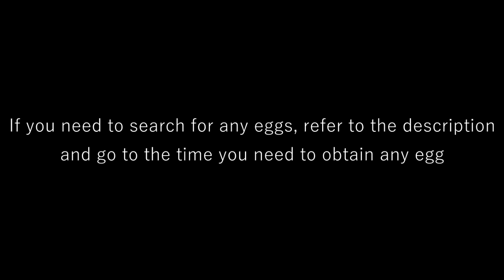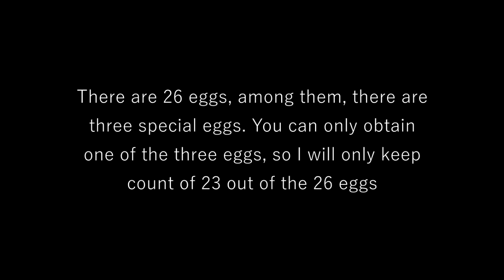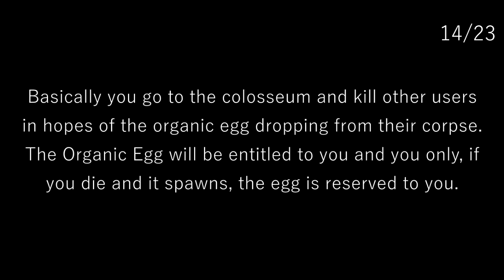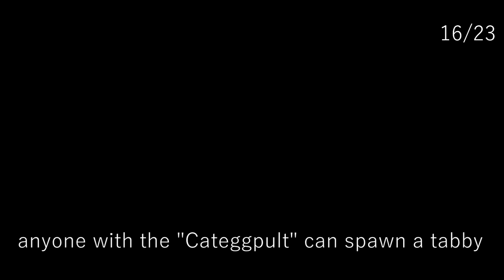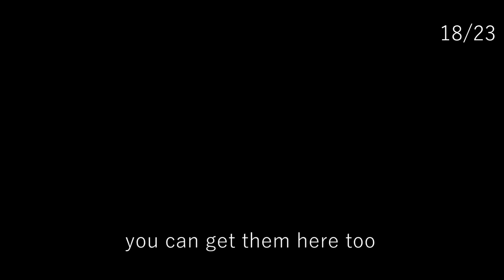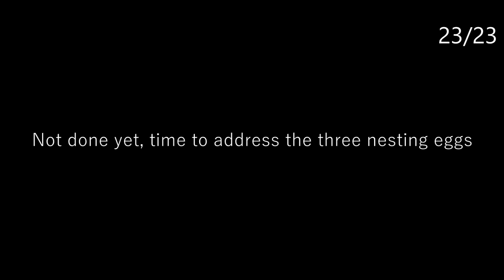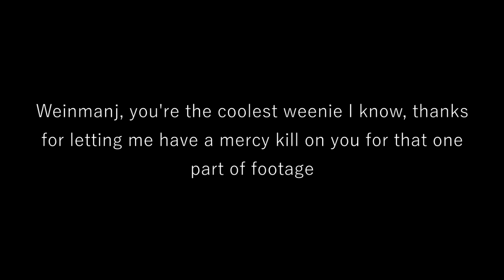ROBLOX - An Eggcelent Eggventure: All the Eggs (Faberges too!)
Some of the footage was corrupted unnoticed upon rendering, I caught a few, but I couldn't find them all!

Outline:
--Portals: 00:12-01:50
--Eggs:
03:08 1/23 "The Egg"
02:26 2/23 "StrawBeggry"
03:07 3/23 "Eggception"
03:46 4/23 "Egg of Chance"
04:29 5/23 "Egg of Ew"
04:40 6/23 "Scribbled Egg"
05:08 7/23 "Mean Eggstructor"
05:36 8/23 "Dodge Egg"
06:08 9/23 "Eggcelent Pearl"
06:40 10/23 "Heatseeking Egg"
07:28 11/23 "Vanishing Ninja Egg"
07:49 12/23 "Petrified Egg"
08:10 13/23 "Fiery Dreggon"
09:07 14/23 "Organic Egg" -Sorry!
09:31 15/23 "Preggstoric Fossil"
10:07 16/23 "Egg of Four Wonders"
11:28 17/23 "Tabby Egg"
12:14 18/23 "Mystical Eggchemist" (Alchemy Egg)
13:40 19/23 "Farmer Egg"
15:13 20/23 "Fabrainz Egg"
16:28 21/23 "Rainberge Egg"
17:00 22/23 "Mini Eggmin"
17:22 23/23 "Eggmin"
18:19 Three Nesting Eggs
--Credits: 18:49